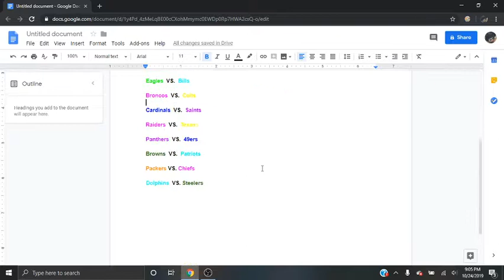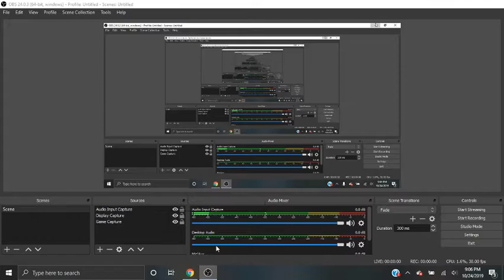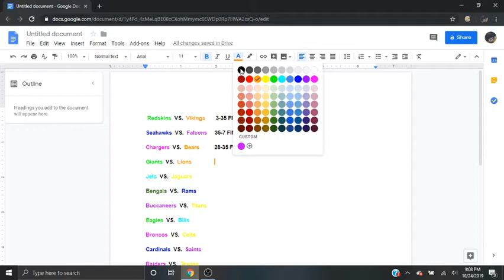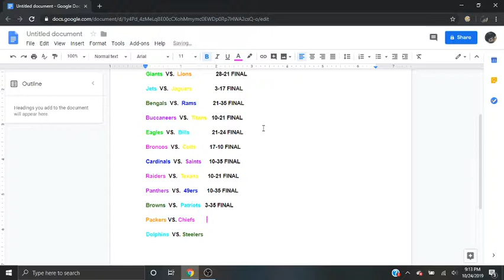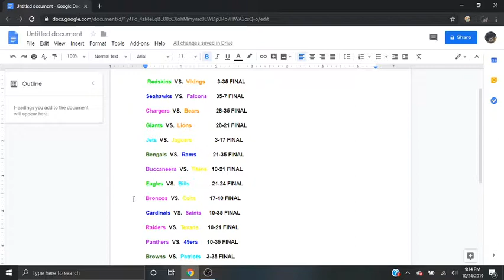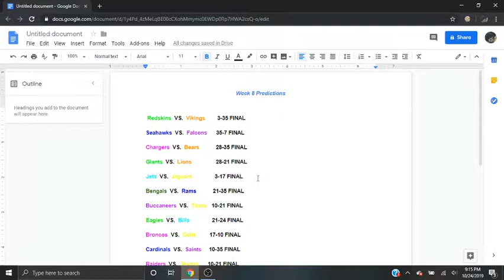MY WEEK 8 PREDICTIONS VIDEO!!